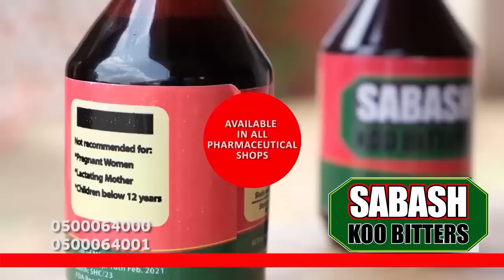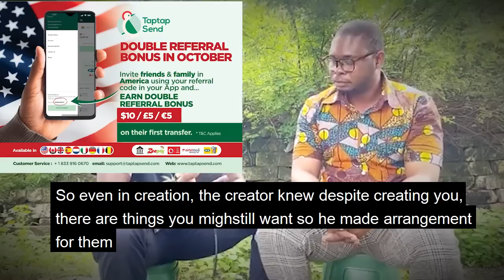This Tree Grows Penis Within 3Wks, Eating Snail MaKes V@gin@ Tight, Banana Makes Penis Long- Dr Saba